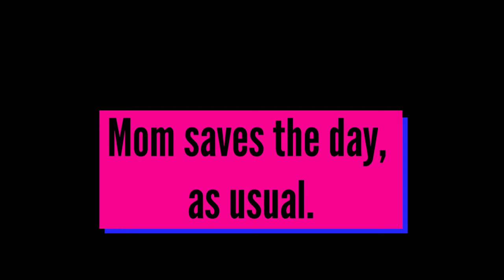Ostomy Storytime: Back to School Edition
This was an especially fun one to share. Imention in this video Coloplast barrier strips, which I almost always have on hand when I'm out. If you have any questions about other products I like to use for reinforcing the bag, please let me know. I'll most likely be doing a video soon dedicated to my ostomy bag routine.